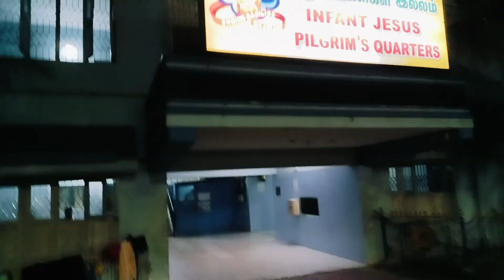வேளாங்கண்ணி சுற்றுலா ||velankanni travel vlog| part 1| tamil 2024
Dear family
     In this video it shows you how to go from chennai to velankanni church. And also I show what kind of food i prepared to take church. I hope this video is very useful for those who want to go to velankanni.

If you like this video please give your support.

Thankyou.